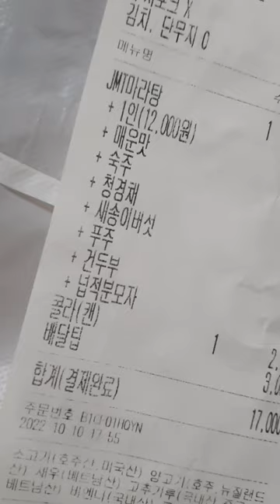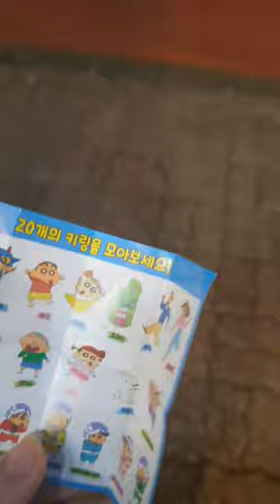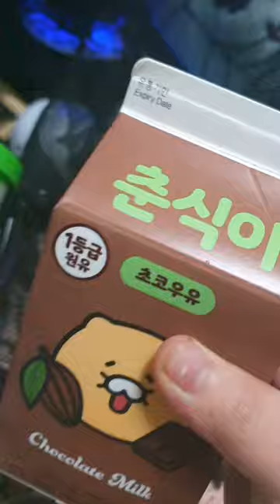2022.10.10. (월요 / 빨간 공휴일...?) / (vlog)